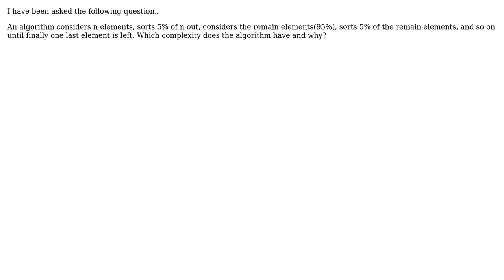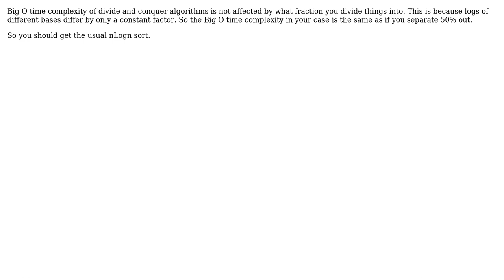Software Engineering: complexity of an algorithm, sorting 5% out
With thanks & praise to God, and with thanks to the many people who have made this project possible! | Content (except music & images) licensed under CC BY-SA | Music | Images & others | With thanks to user psr user Luka Peric and the Stack Exchange Network Trademarks are property of their respective owners. You are responsible for your own actions.